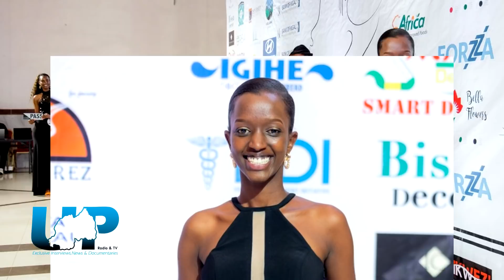Miss Rwanda 2022: Ibibaye NI AMATEKA 🙀| Haje UMUKOBWA MWIZA UFITE UBUMUGA BWO KUTAVUGA |Udushya GUSA